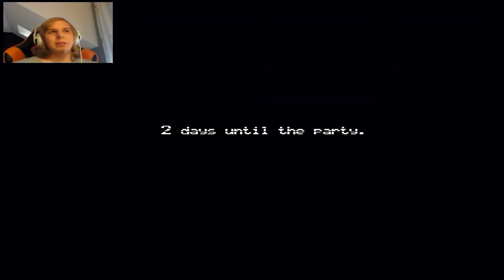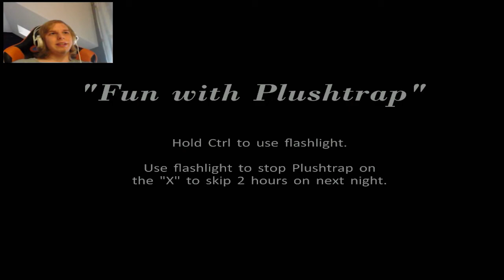Zagrajmy w FIVE NIGHTS AT FREDDY'S 4 #3 - FOXY ZE MNĄ POGRYWA - FNAF 4 PL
► OBSERWUJ MNIE ◄

 ► MOJE INNE SERIE ◄

 ► REFLINKI ◄

 ► INNE INFORMACJE ◄